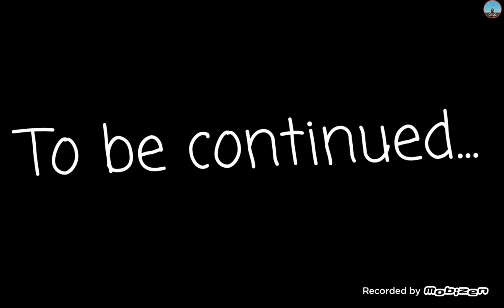Roblox bully story part 1-why we lose